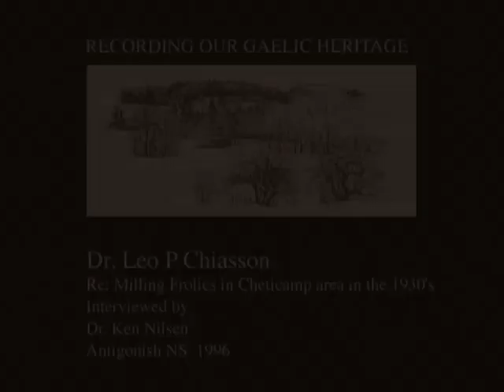Dr. Leo P. Chiasson – Recording Our Gaelic Heritage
In this interview with Dr. Leo P. Chiasson and Dr. Ken Nilsen, the topic of milling frolics in 1930's Cheticamp is discussed.

Recording Our Gaelic Heritage is a video series interviewing Nova Scotian Gaelic elders.

Celtic Studies Department, St. Francis Xavier University
SeaBright Productions

This project was initiated by:
Goiridh Dòmhnallach
Mary Jane Lamond
Dr. Ken Nilsen
Peter Murphy

Funding by:
Departments of Canadian Heritage and Multiculturalism
Gaelic Affairs Nova Scotia

Recorded in Antigonish, Nova Scotia 1996.